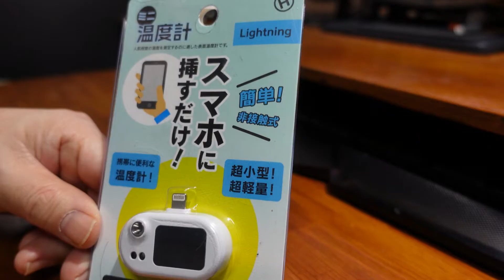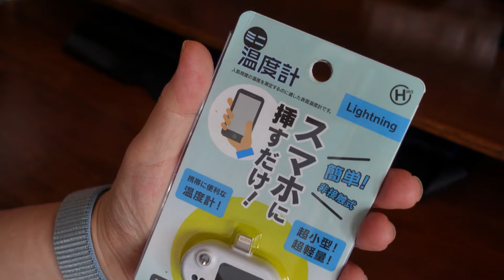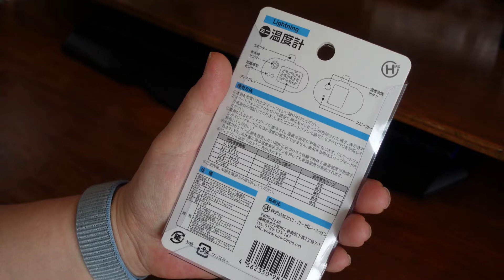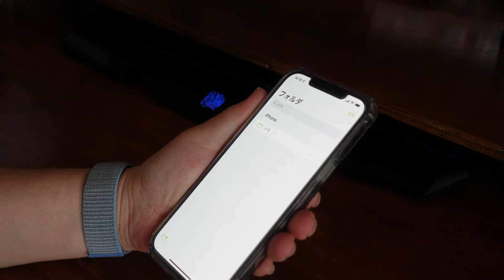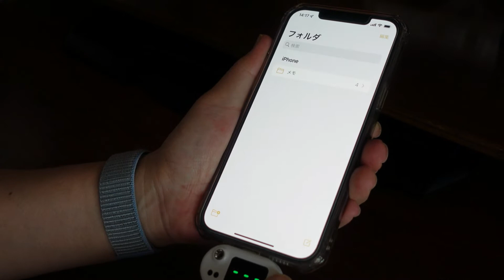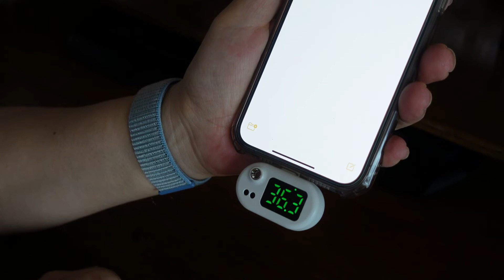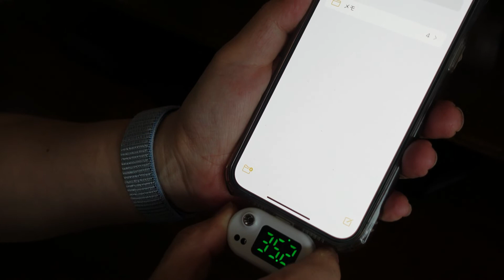今の時期にピッタリ買いです！ スマホに挿すだけミニ・非接触温度計 VoL.231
ちょっと体温測りたい！と思った時にスグ使える超便利非接触温度計♪
私は、カバンに入れて持ち運んでます。
注意　＋＋　この商品は、医療用の体温計ではありません　＋＋　注意

商品のリンク↓↓スマホに付けるミニ温度計

使用楽曲
～No Copyright Background Music ～
Niwel - Miss You
Upbeat No Copyright Happy Summer Background Music - 'Hold On' by Spiring